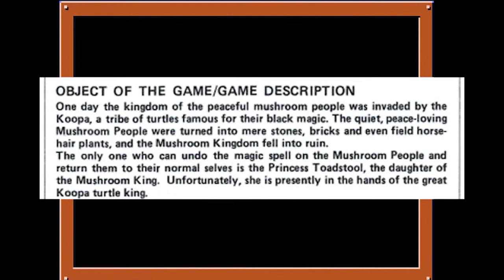Super Mario no era un juego familiar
¡Hola! Soy Wilfredo Contreras pero me puedes llamar Wilconcas, y este canal es tan random como la economía en sudamérica

Comenta